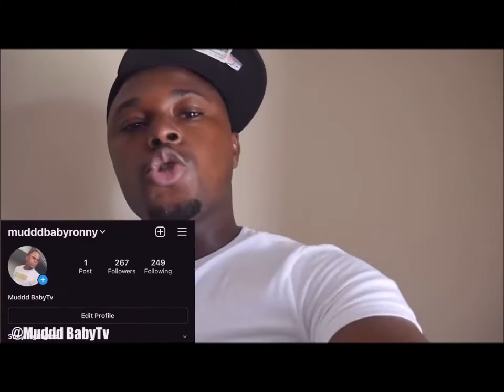She came home GOLD DIGGER but I just want to.... part 2🍑💦